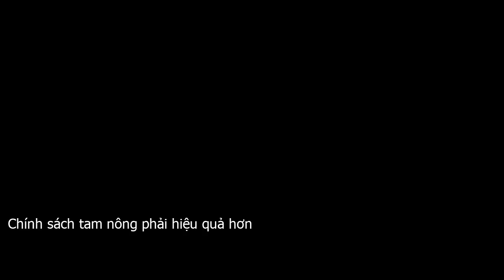Chính sách tam nông phải hiệu quả hơn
Chiều 19 . 12, tại trụ sở Ủy ban nhân dân huyện Đan Phượng, Ủy viên Trung ương Đảng, Phó Bí thư Thường trực Thành ủy Hà Nội Ngô Thị Thanh Hằng, Trưởng ban Chỉ đạo Chương trình số 02 CTr . TU của Thành ủy về Phát triển nông nghiệp, xây dựng nông thôn mới, nâng cao đời sống nông dân giai đoạn 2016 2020″ chủ trì hội nghị đối thoại với đại biểu Hội Nông dân thành phố về thực hiện Chương trình số 02 CTr . TU của Thành ủy.Thực hiện Quyết định 217 QĐ . TƯ về việc ban hành Quy chế giám sát và phản biện xã hội của MTTQ Việt Nam và các đoàn thể chính trị – xã hội và Quyết định số 218 QĐ . TƯ ban hành Quy định về việc MTTQ Việt Nam, các đoàn thể chính trị – xã hội và nhân dân tham gia góp ý xây dựng Đảng, xây dựng chính quyền ngày 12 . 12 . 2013 của Bộ Chính trị  khóa XI ,Thành ủy Hà Nội đã ban hành Quyết định 6525 QĐ . TU ngày 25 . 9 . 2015 của Thành ủy về Quy định trách nhiệm của cấp ủy, tổ chức đảng, chính quyền tiếp thu góp ý của MTTQ, các tổ chức chính trị – xã hội và nhân dân tham gia xây dựng Đảng, xây dựng chính quyền trên địa bàn thành phố Hà Nội.Tại buổi đối thoại, Phó Bí thư Thường trực Thành ủy Hà Nội Ngô Thị Thanh Hằng cho biết  Trong những năm qua, Thành ủy Hà Nội hết sức quan tâm đến công tác dân vận, thực hiện Quy chế Dân chủ ở cơ sở…Phó Bí thư Thường trực Thành ủy Hà Nội Ngô Thị Thanh Hằng phát biểu kết luận hội nghị.Tiếp đó, Thành ủy ban hành Quyết định số 2200 QĐ . TU ngày 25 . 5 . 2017 của Thành ủy về Ban hành Quy chế tiếp xúc, đối thoại trực tiếp giữa người đứng đầu cấp ủy, chính quyền các cấp với MTTQ, các tổ chức chính trị – xã hội và nhân dân trên địa bàn thành phố Hà Nội và triển khai thực hiện khá hiệu quả trong thời gian qua. Trong đó, riêng với đại biểu Hội Nông dân thành phố, tháng 3 . 2018, Bí thư Thành ủy đã trực tiếp chủ trì hội nghị gặp gỡ, đối thoại.Việc tổ chức buổi gặp gỡ, đối thoại với đại biểu Hội Nông dân Thủ đô hôm nay là dịp để các đồng chí lãnh đạo thành phố lắng nghe, trao đổi, trả lời, giải quyết những tâm tư, nguyện vọng chính đáng của cán bộ, hội viên nông dân Thủ đô .  đồng thời, lãnh đạo thành phố cũng mong muốn lắng nghe cán bộ, hội viên nông dân tham gia góp ý để xây dựng chủ trương, chính sách hỗ trợ, khuyến khích phát triển nông nghiệp .  quyết tâm xây dựng nông thôn mới là nhiệm vụ trọng tâm của thành phố Phó Bí thư Thường trực Thành ủy nêu rõ.Thông tin về hoạt động của Hội Nông dân tham gia thực hiện Chương trình số 02 CTr . TU của Thành ủy, Phó Chủ tịch Hội Nông dân thành phố Lê Ngọc Thắng cho biết  Góp phần thực hiện hiệu quả Chương trình số 02 CTr . TU của Thành ủy, trong 10 năm qua, hội viên, nông dân trong thành phố đã hiến hơn 415.000m2 đất .  đóng góp 4,5 triệu ngày công lao động .  ủng hộ hơn 700 tỷ đồng làm giao thông và các công trình công cộng khác .  tập trung triển khai tuyên truyền, vận động, tư vấn, hướng dẫn nông dân tham gia phát triển các hình thức kinh tế tập thể.Trong 10 năm  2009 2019 , các cấp Hội đã xây dựng được 1.523 mô hình kinh tế tập thể .  phát triển 14.294 mô hình kinh tế hộ .  xây dựng 783 câu lạc bộ nông dân sản xuất kinh doanh giỏi, câu lạc bộ nông dân phát triển kinh tế .  hỗ trợ nông dân xây dựng hơn 1.400 mô hình trình diễn về trồng trọt, chăn nuôi, nuôi trồng thủy sản an toàn…Tuy nhiên, sản xuất nông nghiệp chủ yếu vẫn là công nghệ thấp, tính cạnh tranh chưa cao .  các chuỗi liên kết trong sản xuất, chế biến, tiêu thụ nông sản còn hạn chế, chưa đáp ứng yêu cầu vệ sinh an toàn thực phẩm .  cơ chế, chính sách hỗ trợ, thu hút doanh nghiệp đầu tư vào lĩnh vực nông nghiệp, khu vực nông thôn còn hạn chế .  vấn đề nước sạch cho khu vực nông thôn, ô nhiễm môi trường còn nhiều bất cập…Vì thế, thời gian tới cần đúc kết những bài học kinh nghiệm để Chương trình hiệu quả hơn.